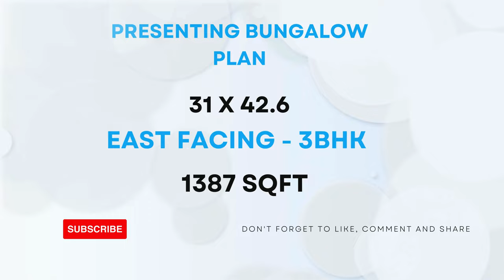31 X 42.6 || EAST FACING || 3-BHK || 1387-SQFT || BUNGLOW PLAN DESIGN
31 X 42.6 || EAST FACING ||  3-BHK || 1387-SQFT || BUNGLOW PLAN DESIGN BY @smplans3dhousedesign

2bhk house plan
2 bhk home plan
1bhk house plan
1 bhk home plan
3d home design
home design 3d
2bhk home design
1000 sqft house design india
home design
home 3d design
2 bhk house plan
1000sqf house plan 2bhk
1000sqft house plan 3d
2 bhk home design
2 bhk house design
1000 square feet house design
two bhk home design
3d plan house désign
2bhk house design
2 bhk bungalow design
2bhk home
2 bhk home
3d plan
2 bhk plan
1000 sqft house design
3d home plan
1000 sq feet house design
2bhk house plan in 1000 sq ft
home design 2bhk
2bhk home plan
2 bhk house
2bhk house plan low cost
2bhk home interior design 1000 sqft
2bhk house
house design
home dijain
home plan
2bkh house design
home design 1000 sq ft
3d house design
1000sqft home plan
2 bhk 1000 sq ft house plan
2bhk house plan east facing
1000 sq ft house design
2bh house design
1000sqf house plan
2 b h k home design
2bhk plan
house design 2bhk
2bhk home interior design
house design 1000 sq ft
2 bhk bungalow
1000 square feet home design
2 bhk home plan 1000 sq ft
3d house plan
east facing house plans vastu
1000 sqft home design
1000 sf house design
2 bhk home plan 900 square feet
1000 saft house plan
1000 fit home design
1000 square feet house plan
3bhk house plan
1000 squire feat ka ghar
1 bhk house plan
3d design home
home 3d plan
1000 sq ft bungalow design
1200 square feet house design
2 bhk home plan 1200 square feet
bungalow
duplex house design
ghar design
2 floor house design
2 bhk house plan 1000 sq ft
2bhk
2bhk duplex house design
2bhk east facing house plans
3 bedroom house design
900 sqft house plan
hoom dizain
house design ideas
house plan
2 bhk single floor house design 6
2bhk plan 1000 sq ft
3d dizain home
house
makan ka naksha
model house
Porch design
1000 sqft house design india 3d
1200 square feet house design east facing
1500 sqft house design
2bhk house plan 2 floor
bedroom design
bungalow design
ghar
hom digin
home dizain
1000 sq ft 2bhk house plans
1000 square foot
1000sft house design
1200 sqft house design
2 bedroom house design ideas
2 bhk bungalow plan
2 bhk village house plan
3d home design 1000 sq ft
1000 sq ft house interior design
1000 square feet duplex house design
1000 square feet house design ground fl...
1100 sqft house plan
1bhk design house
2 bhk house design low budget
20*40 house plan
25*40 house plan
2bhk house design 3d
2bhk house plan 3d
2d house plan
3 bhk house design
3 brothers house plan
3d bungalow house design
3d design house
3d floor plan
home tour
sm
village house
1000 sqft village house design
1089 square feet house plans
1200 square feet house design double floor
1200sqft house design
2 bedroom house plan 1000 sqft
2 bhk home design in village
2 bhk home interior design
2 bhk modern house design
2 room house design
24*45 house plan 3d
25*30 house design
2bhk bunglow
2bhk bunglow design
2d house design
3 bhk house
3d 2bhk home design
3d house
4bhk house plan
650 Sqft house plans indian style
home elevation
home ka design
house
house elevation
house planning
kerala house design
kitchen design
plan 3d
tiles design
twin house
1 bhk